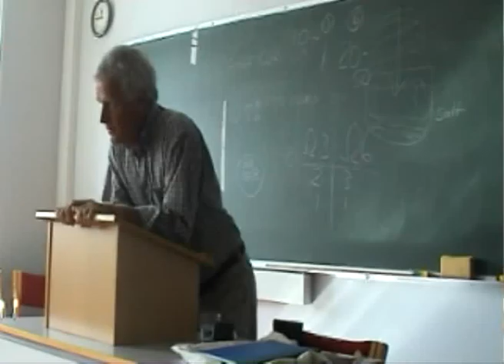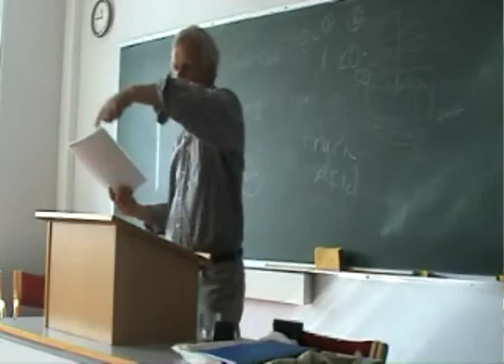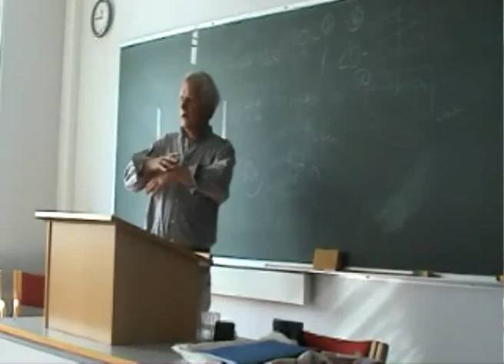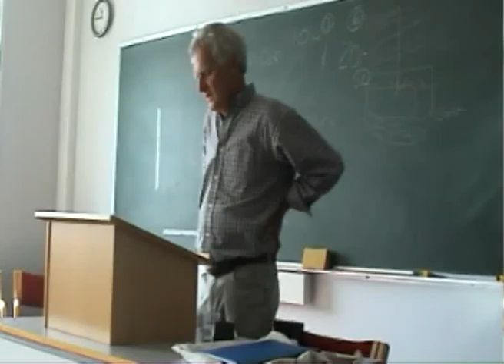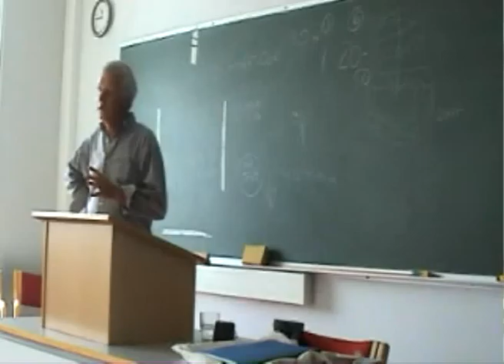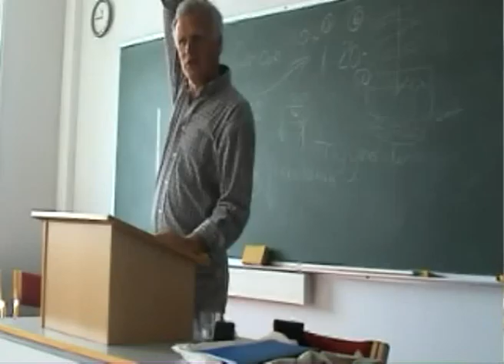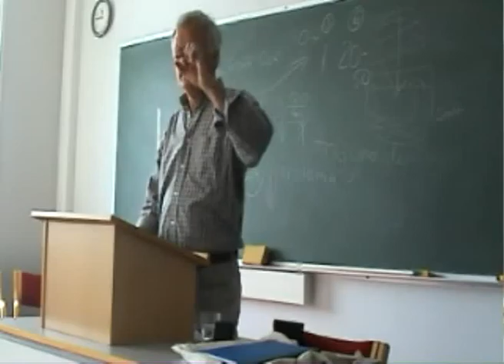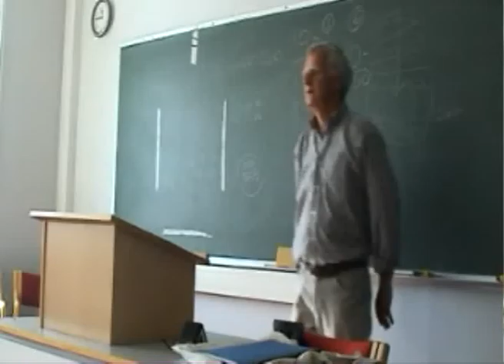Foredrag av Steven Acuff ved Høgskolen i Harstad. 2006 3 av 5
Foredrag av Steven Acuff ved Høgskolen i Harstad. Kosthold og ernæring.